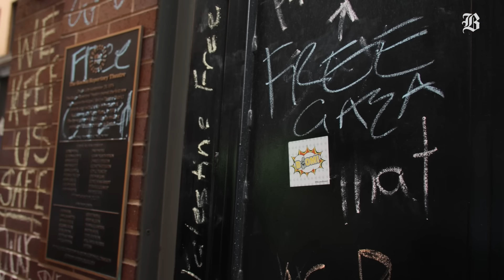Emerson College students protest war in Gaza with days-long encampment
An Emerson student-led tent encampment in protest of the war on Gaza continues for its third day in Boylston Place alley amid police warnings.